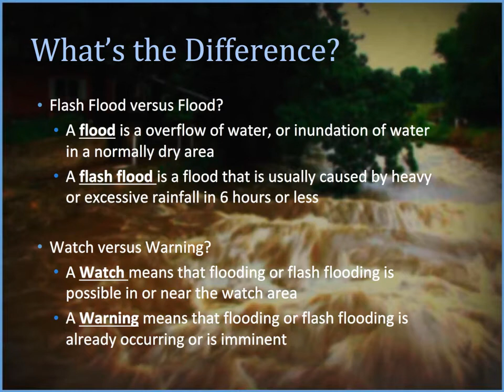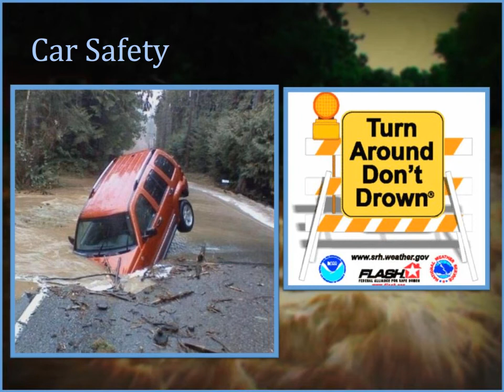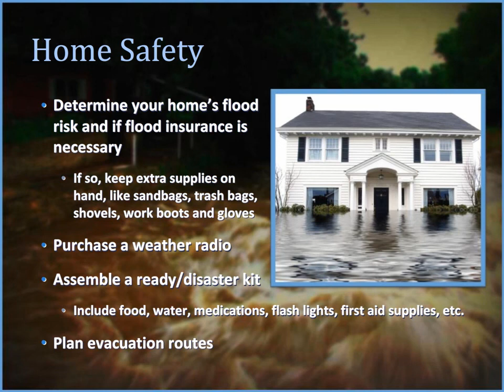Flooding and Flash Flooding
Final day of Severe Weather Awareness Week - This presentation provides information on flooding and flash flooding and safety tips for these events.